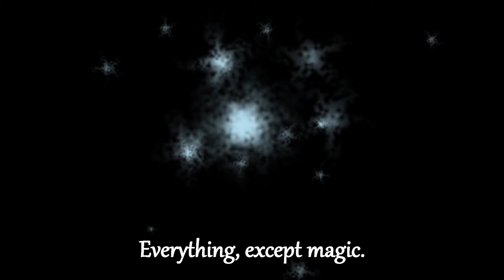Northnest Book 3 -- Teaser and Cover Reveal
Teaser and cover reveal for the 3rd book in my Northnest Saga of fantasy novels. All artwork is copyrighted by me and may not be used without permission.